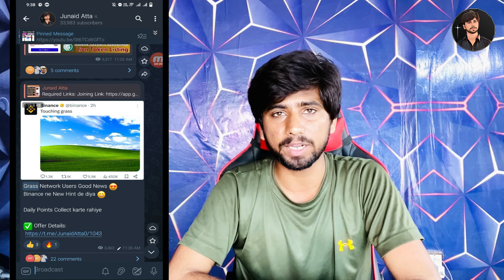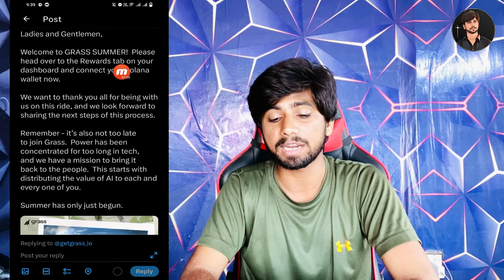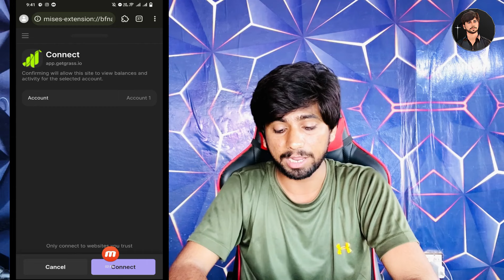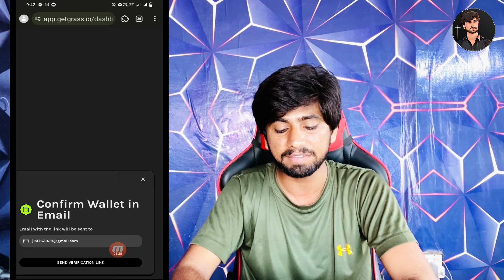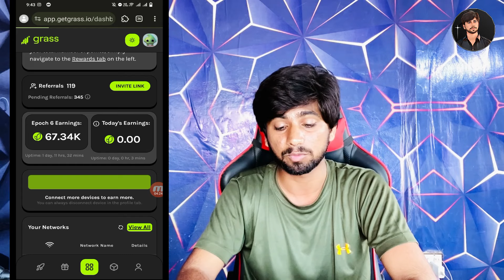Grass Mining Wallet Connect Today | Grass Mining Withdrawal News, binance New Airdrop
grass mining new update
grass mining app new update
grass mining on mobile
grass mining problem

Thanks